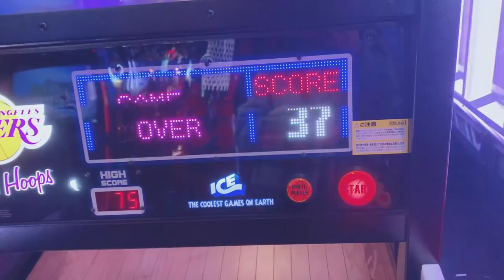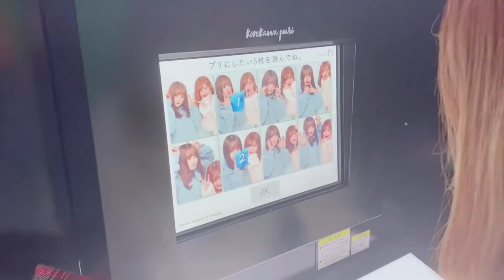最近温泉行きすぎな奴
この動画は緊急事態宣言前に撮影された
ものになります。

皆さまおかえりなさい
ゆまだよっʕ•ᴥ•ʔ

今年1発目からみいちゃんにお誘い
いただき楽しませていただきました😭！
すごい楽しかった！！
この後すぐに緊急事態宣言が出てしまった
から次の約束は先になってしまったけど
会えてよかったし嬉しかった_(:3」z)_

自粛があけたら今度はどこに行こうかな♫
考えるだけで楽しいけどゆまは
決められないから結局は
決めてもらってますw
あ！ディズニーは行きたいー！！
早くウイルスおさまるといいなあ_(:3」z)_

今日も最後まで見てくれて

ていっ

お手紙やプレゼントの宛先✉️🎁

153-8660
㈱ホリプロデジタルエンターテインメント
ゆま宛